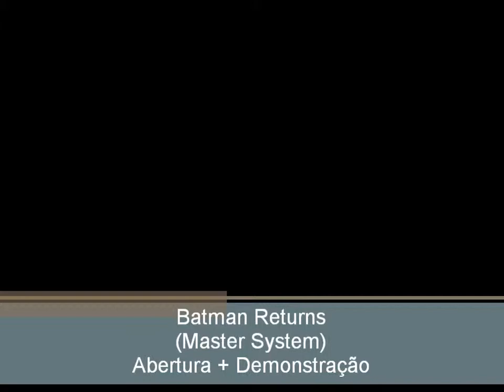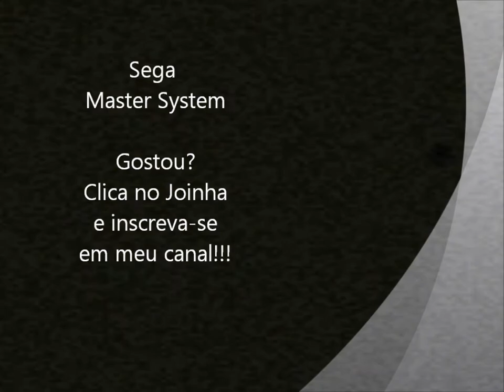Batman Returns (Master System) - Abertura + Demonstração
Abertura do jogo Batman Returns junto com uma pequena demonstração para o sistema Sega Master System